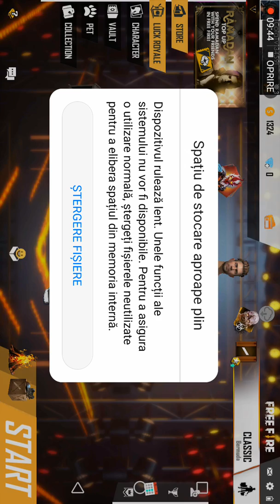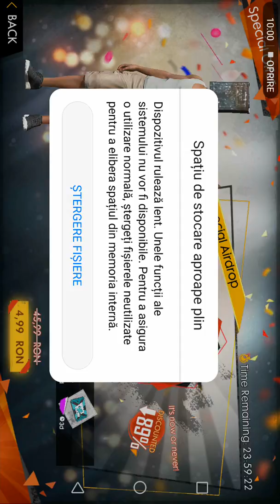ROMANIA FREE FIRE